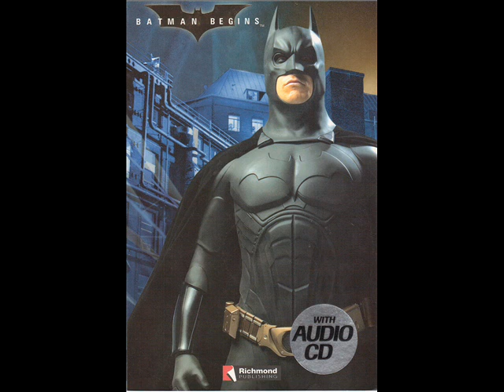Batman Begins - Chapter 2: Bats everywhere